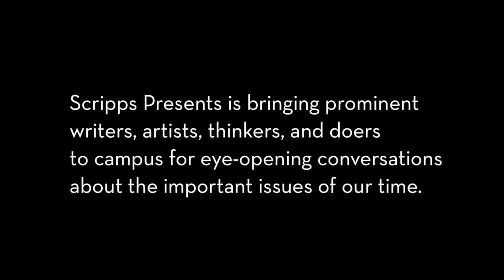Scripps Presents: Yaa Gyasi clip on Love in her novel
Winning praise from Ta-Nehisi Coates, Roxane Gay, and Trevor Noah, among others, Yaa Gyasi’s Homegoing is a singular literary experience. Beginning in 18th-century Ghana with the story of two half-sisters whose lives take wildly different turns, Gyasi tackles the specter of slavery across eight generations: from the Gold Coast to the plantations of Mississippi, from the American Civil War to Jazz Age Harlem. The PEN/Hemingway Award– and National Book Critics Circle John Leonard Award–winner visits Scripps to discuss her work and contemporary literature with Hartley Burr Alexander Chair in the Humanities Myriam J. A. Chancy.

This program is sponsored by the Hartley Burr Alexander Chair in the Humanities, the Scripps College Dean of Faculty’s Office and the Harper Lectureship, and the Alexa Fullerton Hampton ’42 Fund.